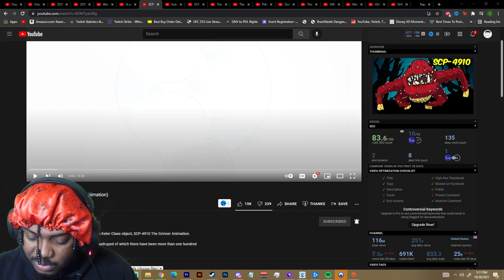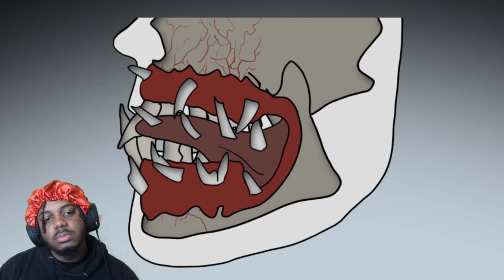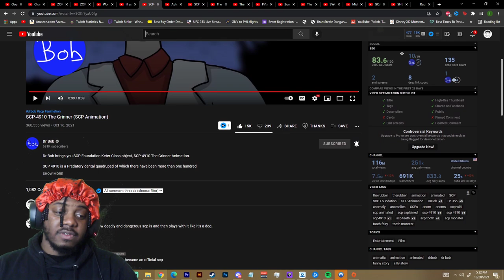SCP-4910 The Grinner REACTION (SCP Animation)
SocialClub: @IsiahCozy

$IsiahCozy